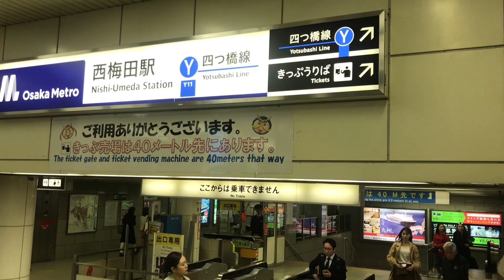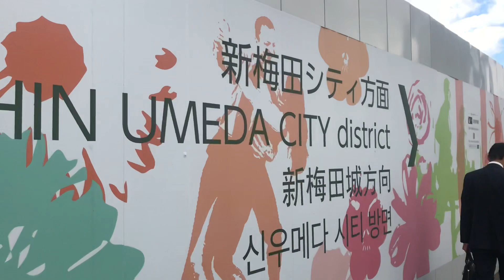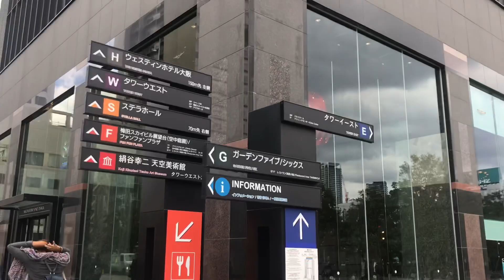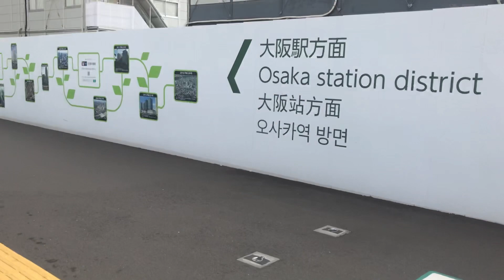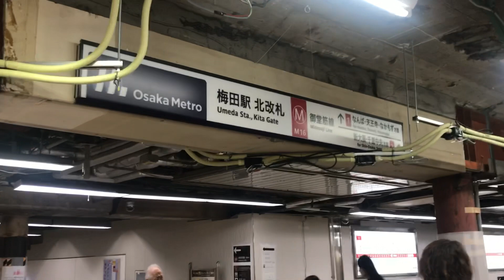【大阪観光】西梅田から梅田スカイビルに向かい梅田駅まで歩く動画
四つ橋線西梅田駅からJR大阪駅桜橋口に出て、梅田スカイビルを目指します。折り返して梅田スカイビルからグランフロント大阪の南館と北館の間を抜けてヨドバシ梅田を眺めつつ、御堂筋線梅田駅まで歩きました。

☆人気動画☆